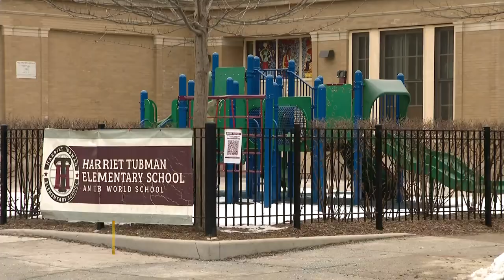Hariett Tubman School Gets New Sign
The school used to be called Agassiz Elementary, but was re-named for Tubman last June. She helped others find a path to freedom through the Underground Railroad.